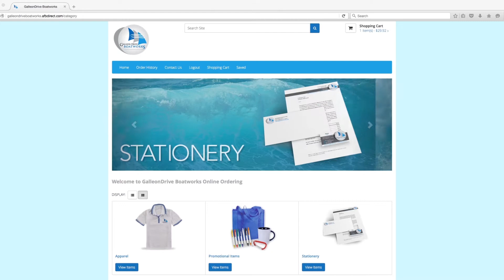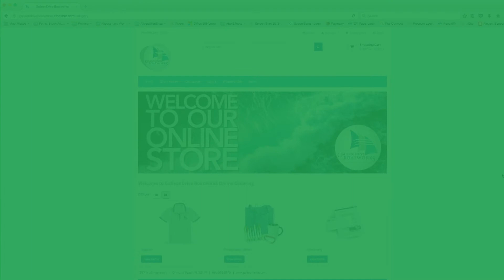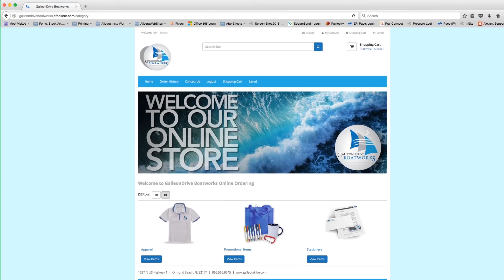Allegra WorkStream e-Commerce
Control your costs and increase your impact with an online system to manage your print and marketing materials.